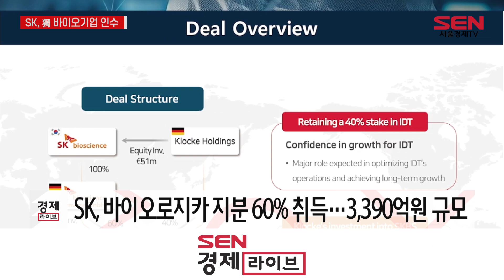SK바사, 백신 위탁생산 獨 IDT 바이오로지카 인수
SK바이오사이언스가 독일의 글로벌 제약·바이오 기업 클로케 그룹과 CMO(위탁생산) 및 CDMO(위탁개발생산) 전문 회사 IDT 바이오로지카(Biologika) 경영권 지분 인수 계약을 체결했다고 밝혔습니다.

SK바이오는 독일에 설립된 100% 자회사를 통해 클로케 그룹이 보유한 IDT 바이오로지카 구주 일부와 유상증자를 통해 발행되는 약 7,500만 유로(약 1,120억원)의 신주를 포함, 회사 지분 60%를 약 3,390억원에 취득하기로 했다고 설명했습니다.
클로케 그룹은 IDT 바이오로지카 지분 40%를 유지하는 동시에 약 760억원을 SK바이오사이언스에 투자해 이 회사 지분 1.9%를 확보할 예정입니다.
결과적으로 SK바이오사이언스는 약 2,630억원의 보유 현금으로 인수 절차를 마무리하고 IDT 바이오로지카의 최대 주주가 된다고 설명했습니다.

SK바이오사이언스와 클로케 그룹은 IDT 바이오로지카를 공동 운영하며 두 회사의 교차 지분 인수를 통해 긴밀한 파트너십을 구축한다는 계획입니다.